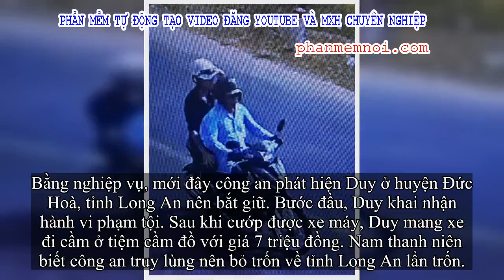✅ Nam thanh niên siết cổ tài xế xe ôm 73 tuổi cướp tài sản sa lưới